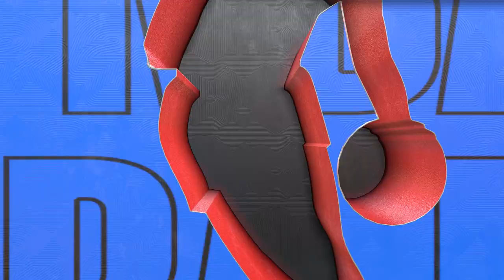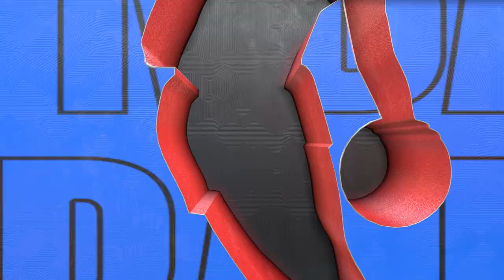NBA 2K23 - Bucks vs 76ers NBA Playofffs Round 2 (Game 2)